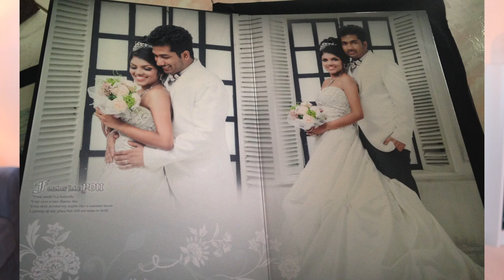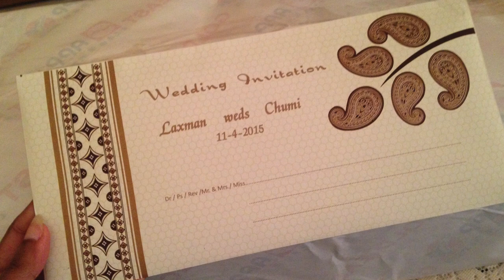A DREAM WEDDING THAT I DID NOT DREAM OF | Chumi Lakshmi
As this video is uploaded, it is my 6th wedding anniversary. I am finally sitting down to talk about my dream wedding that I did not dream off. I talk about a lot of different aspects of the wedding. Feel free to skip on if you wish to, the time stamps are available below.

Timestamp
00:00 Intro
00:40 Location
01:26 Duration
03:09 Theme and decorations
04:08 Wedding dress (dresses even), hair and make up
07:34 Photos and videos
09:04 Wedding invitation and attendees
10:15 Wedding cake
11:58 Reception
13:13 Food
14:47 Entertainment

🎥 EQUIPMENTS 🎥
Main Camera